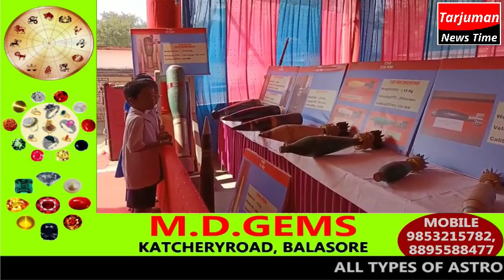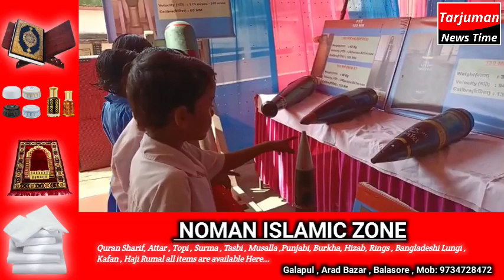14 हजार खड़ुपाही साइकिलंग सेंटर में PXE के द्वारा रेंज सेफ्टी बेदारी प्रोग्राम मुनअकीद